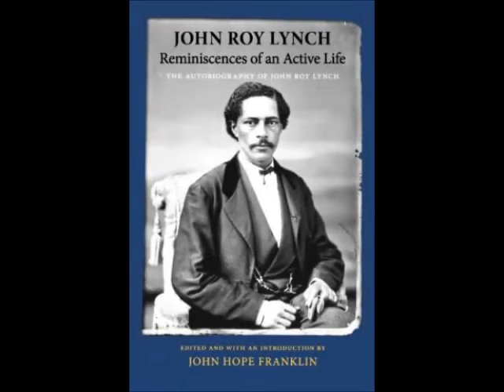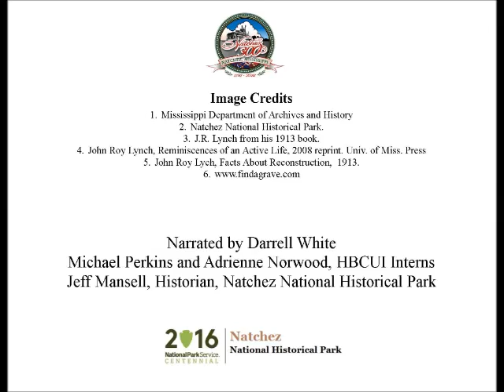Nov 2 From Slavery to the Halls of Congress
Darrell White presents today's Natchez History Minute about John Roy Lynch, who died on this day, Nov. 2 in 1939 and was buried in Arlington National Cemetery. Born a slave, Lynch was one of the first African-Americans elected to Congress; he later practiced law and wrote books about his life and Reconstruction.